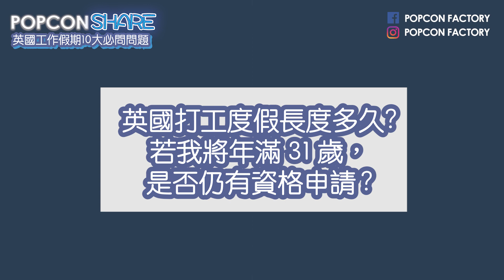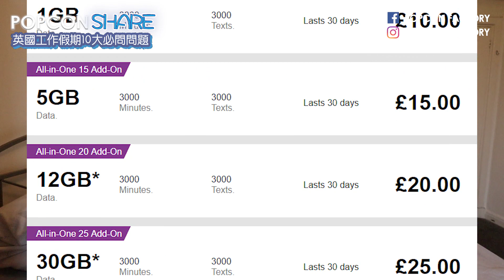【Q&A💁🏻】 英國工作假期🇬🇧10大必問問題⁉️| 想知如何找屋, 找工作, 準備多少錢開戶口...看完你就知道!! [中字] | Popcon Factory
[中字] 去了英國工作假期了一年, 我發現如果我一開始就知道這些答案,過來的時候就不會覺得徬徨!!所以我決定整理了一下,拍片解答大家10大必問問題!

影片開始 00:00
1. 英國打工度假長度多久? 若我將年滿 31 歲，是否仍有資格申請? 0:21
2. 前往英國打工度假準備多少錢？01:26
3. 應在那個英國城市住比較好? 02:11
4. 決定來英國倫敦後應該在那個機場下機? 02:58
5. 來到英國第一時間是要做什麼? 03:32
6. 應該怎麼在英國開銀行戶口？ 05:24
7. 在英國打工度假工作好找嗎？ 07:15
8. 在英國打工度假找房屋麻煩嗎? 09:04
9. 在英國打工度假有好處嗎?11:53
10. 在英國打工度假有什麼壞處嗎? 12:44

Concon :)